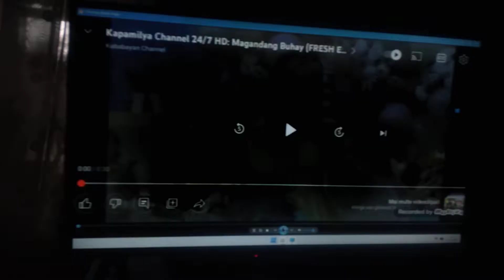(REQUESTED)Magandang Buhay (Fresh Episode) May 6 2022 teaser has BSOD on TV